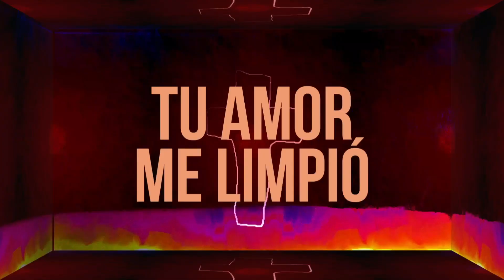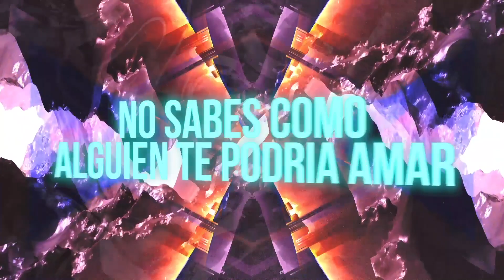Jafet Lora | Pródigo | Video Letras Oficial.